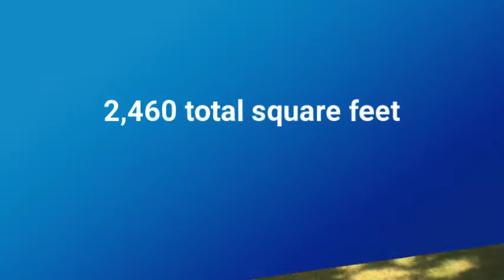Czoer Team - 3055 W 1050 S Haubstadt IN